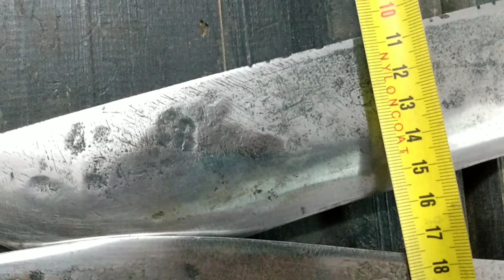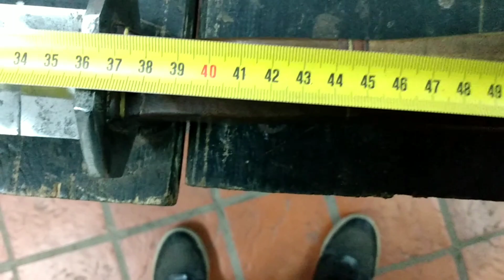Reto el cuchillo más grande,el más potente y el más Poket🤠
Hola amigos los dos cuchillos son de acero 5160,el chico tiene un revelado en ácido,cualquier consulta estoy para responder,un abrazo🤠